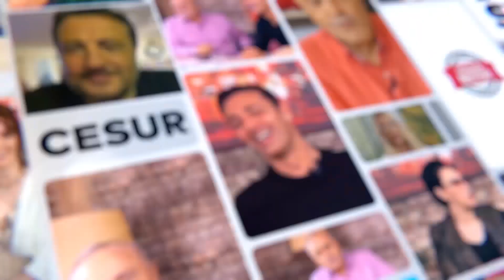Kardeş Acısıyla Yıkılmıştı!! Alişan'dan Günler Sonra Gelen İlk Paylaşım!! | Magazin Noteri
Kanalımızda En Çok İzlenen Videolarımıza Göz Atın! 👇
1- Son Dakika! Ece Üner’den Deniz Çakır’a Çok Sert Yanıt:
2- Fenomen Gelin Adayı Hanife Gürdal Boşandı!
3-İbo Show Geri Dönüyor!
4- Şok! Aleyna Çakır Olayında “Şüpheli” Ümit Can’ın Annesi Canına Kıydı!
5- Müge Anlı ve Ekibine Şok Tehdit!
6- Seda Sayan’ın Estetik Görüntüleri!
7- Hakan Taşıyan Hakkında ki Paylaşımlar!
9- İsmail Küçükkaya’nın Eski Eşi Eda Demirci, Yaşadıklarını Anlattı!
10-Alişan ve Demet Akalın’dan Hakan Altun’a Olay Sözler!